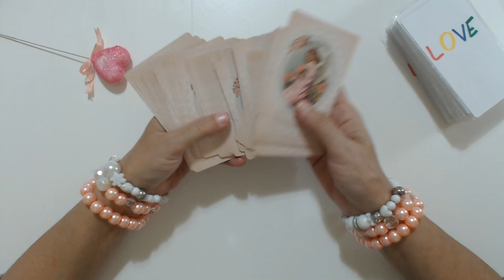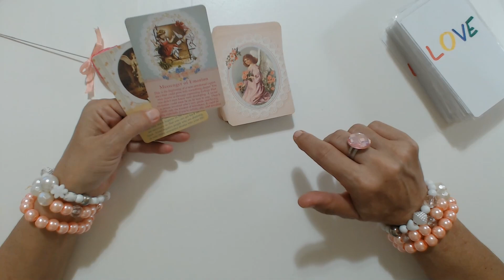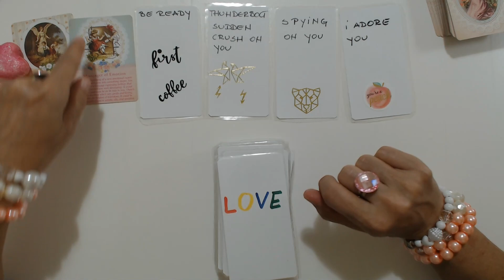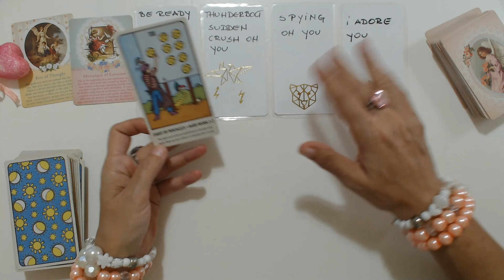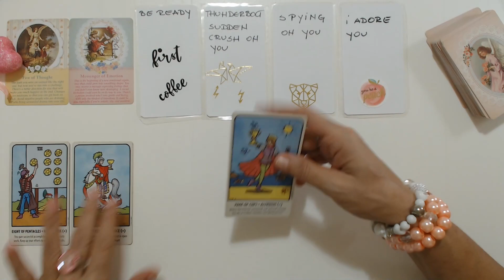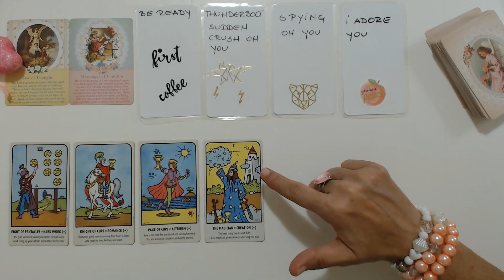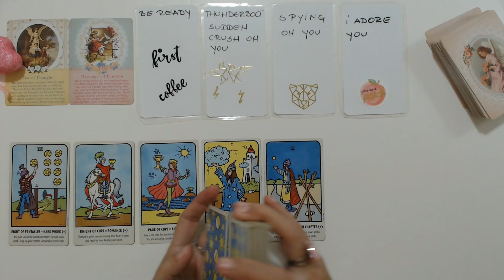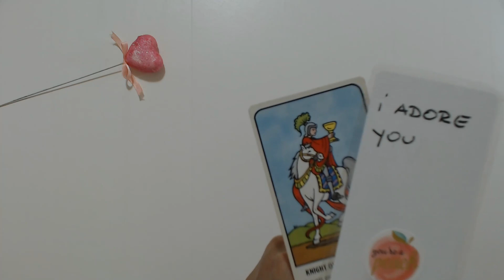Libra Someone Is Ready To Adore You! November 1 - 7, 2021 Libra Tarot Reading